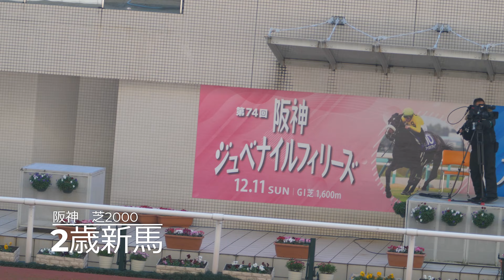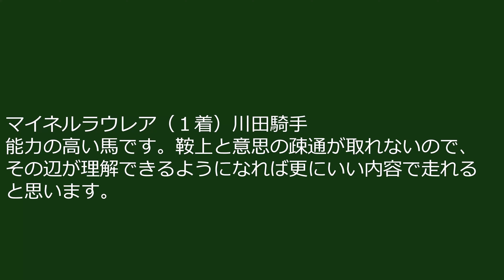2戦2勝で弥生賞に挑戦するマイネルラウレアの全走（新馬戦、若駒ステークス）